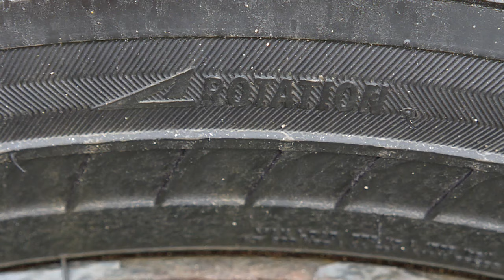Vos pneus sont-ils posés à l’envers?: reportage